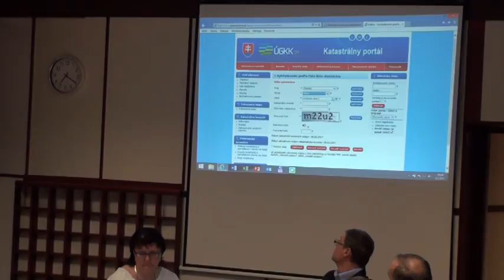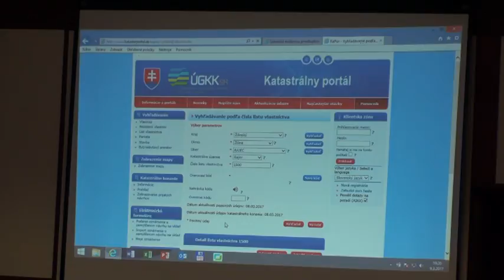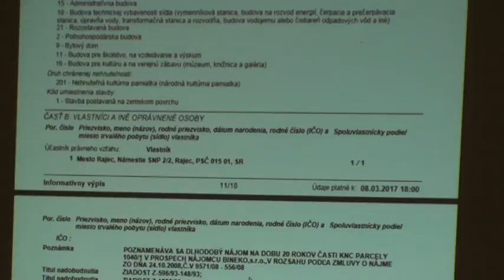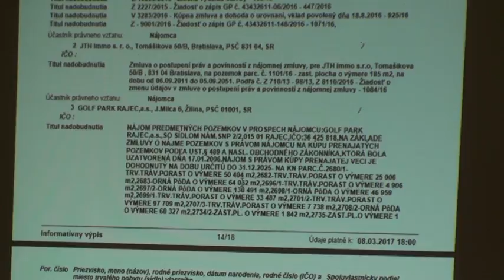Mestské zastupiteľstvo RAJEC 09 03 2017 3 časť